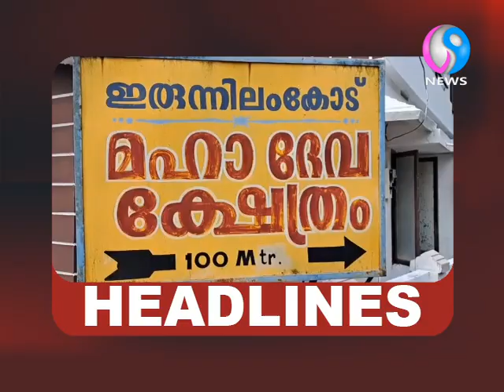HEADLINES I V9 NEWS